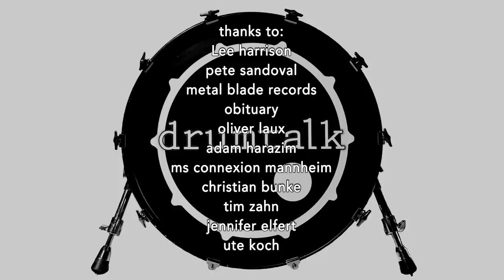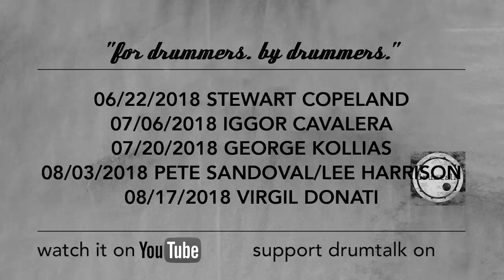Pete Sandoval & Lee Harrison - drumtalk [episode 39]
Legendary Death Metal drummers and originators of extreme drumming Pete "Commando" Sandoval and Lee Harrison in a really in-depth episode about their origins, inventions, struggles, the Florida scene and so much more -- we had to wait a long time to get those two to speak about their craft but now we can sleep peacefully after all!
Thanks to Lee, Monstrosity, Obituary & Metal Blade for the exclusive footage!